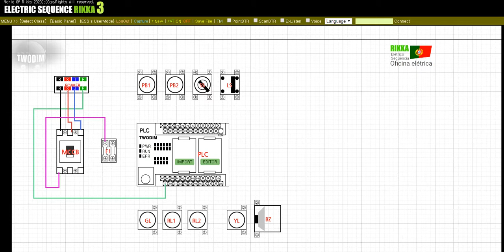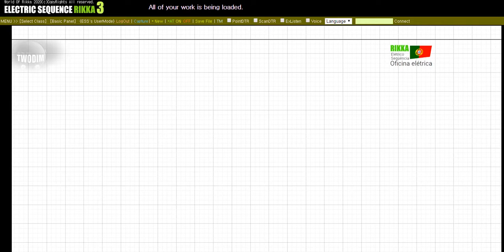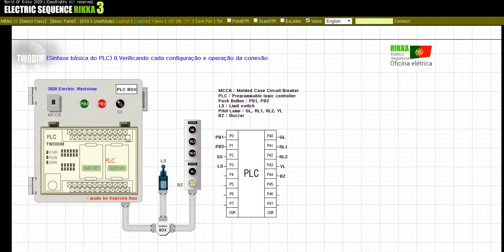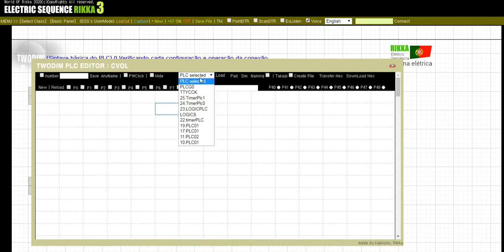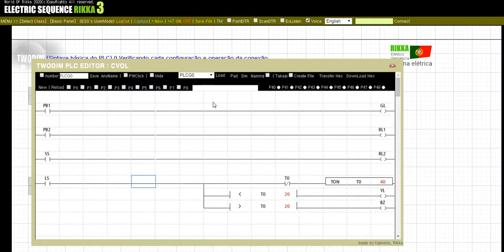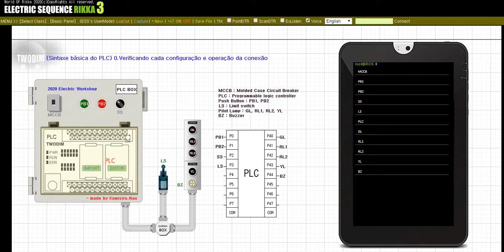(Sintaxe básica do PLC) 0.Verificando cada configuração e operação da conexão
O tópico de hoje é aprender a usar o PLC.
Aqui temos quatro entradas e cinco saídas.
Antes de iniciar a operação, você deve escrever o programa PLC.

Confira a assinatura e o botão curtir. Faremos mais e mais vídeos de aprendizagem.
Quaisquer outras perguntas serão apreciadas se você as deixar nos comentários abaixo do vídeo.